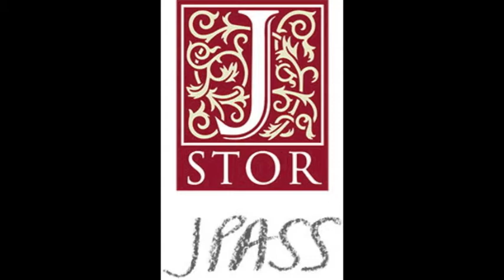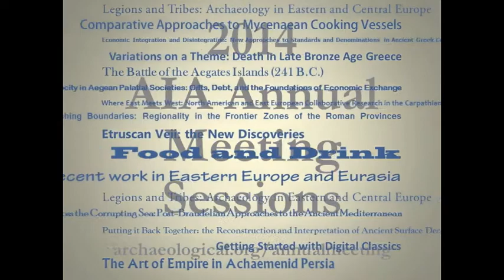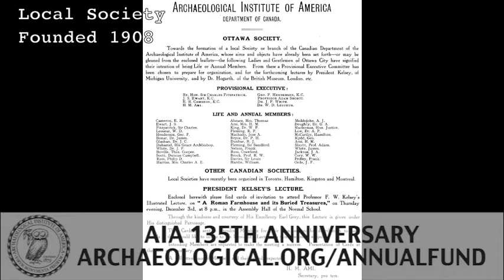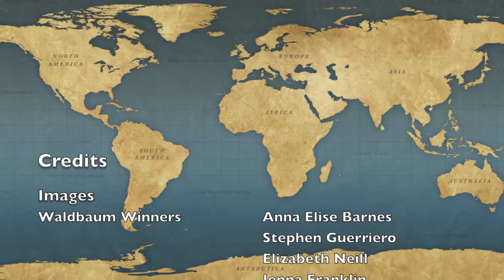Fall 2013 at the Archaeological Institute of America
Listen to the latest news from the AIA.  Includes: AIA International Archaeology Day, New Member Benefits, Waldbaum Field School Scholarship Winners, Site Preservation news, the AIA's anniversary, and more!